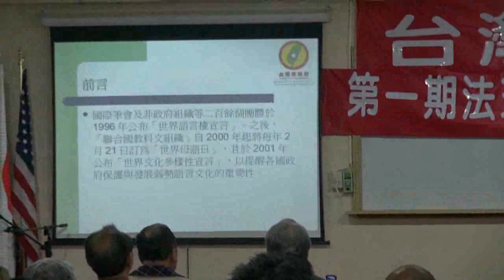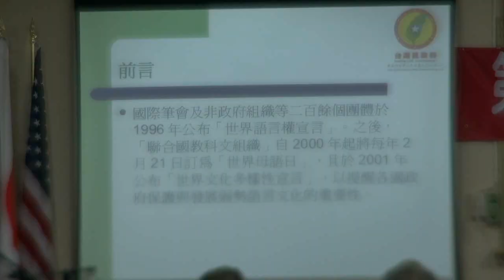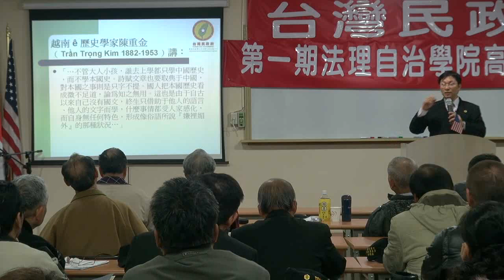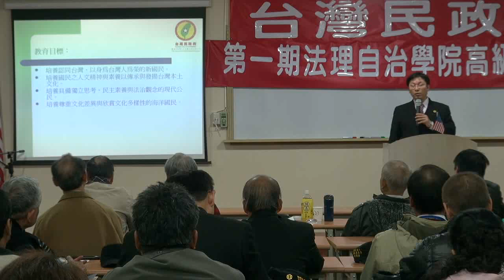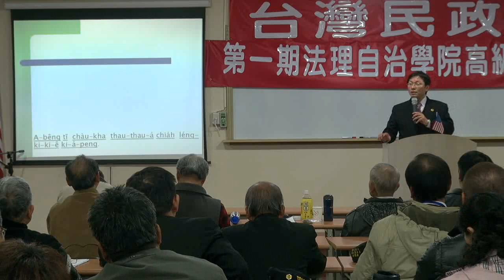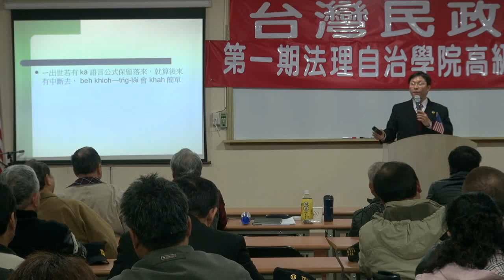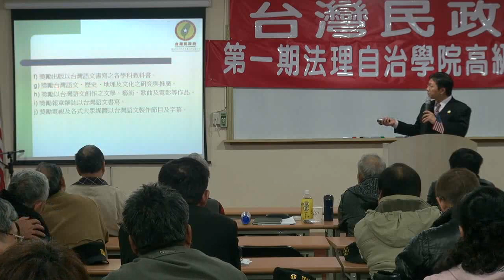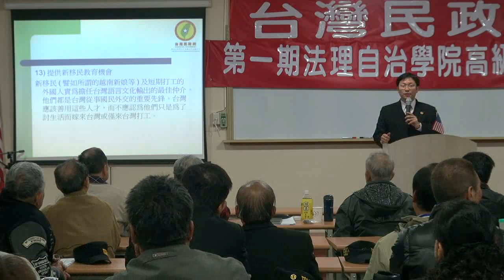120211-7-教育改革-蔣為文-台灣民政府高級參議班第一期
120211-7-教育改革-蔣為文-台灣民政府高級參議班第一期